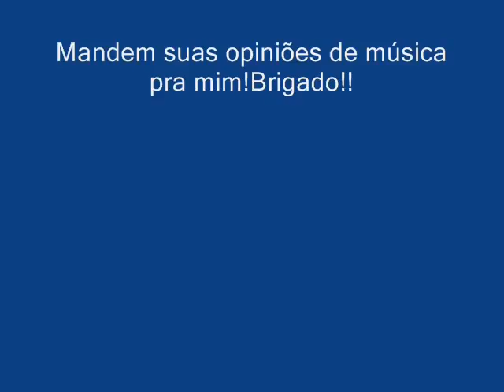Paulo Diniz - Pingos de Amor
Letras

A vida passa, telefono
E você já não me atende mais
Será que já não temos tempo
Nem coragem de dialogar?

Ainda ontem pela praia
Alguma coisa me lembrou você
E veio a noite, namorados se encontrando
E eu estava só

Vamos ser outra vez nós dois
Vai chover pingos de amor

Composição: Odibar / Paulo Diniz

Direitos autorais e Créditos